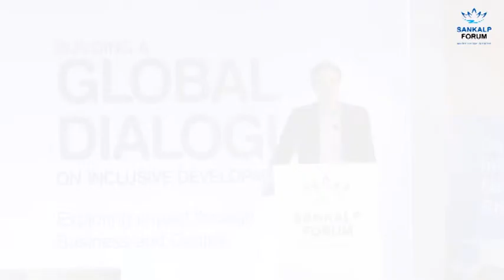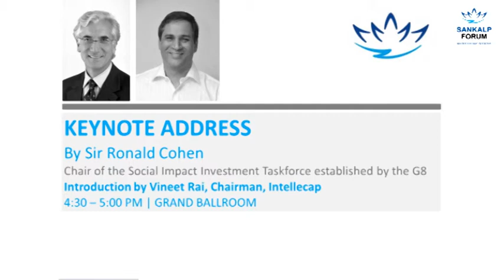Keynote Address - Sir Ronald Cohen, Chair, G8 Social Impact Investment Taskforce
Introduction by Vineet Rai, Chairman, Intellecap
Sir Ronald Cohen, Chair of the Social Impact Investment Taskforce established by the G8; Chairman of Big Society Capital, Founder Chairman of The Portland Trust and Bridges Ventures; Founder Director of Social Finance Ltd. and Social Finance USA

Evolution of Impact Investing and its emerging role in driving a more accountable method of change